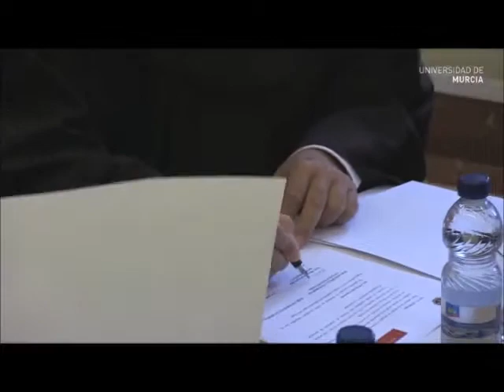Convenio UMU Universidad Pontificia Antonianum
La sede del Rectorado de la Universidad de Murcia acogió el pasado día 11 octubre 2013 la firma del convenio de cooperación entre esta institución y la Pontificia Universidad Antonianum de Roma, de la Orden Franciscana y a la que pertenece el Instituto Teológico de Murcia.